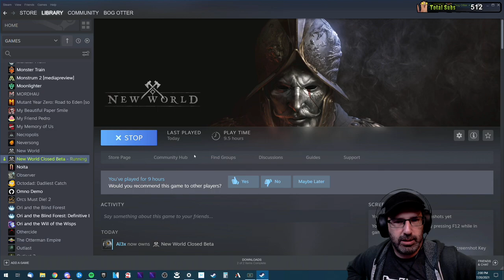Let's Play New World (Beta) w/ Bog Otter ► Episode 2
Bog Otter's first playthrough of New World broadcasted live on Twitch. Watch Bog Otter from 10am-4pm most days over